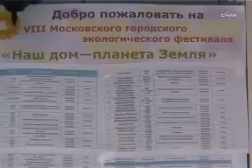MOSKOVA RUS TURK KOLEJI